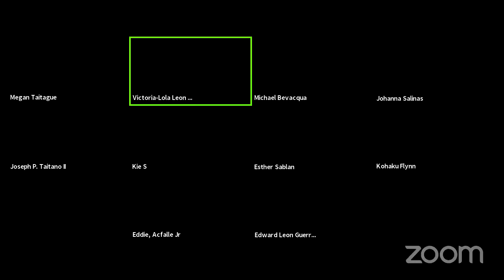Mañe'lon i Mantitige' Open Mic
Join us for our Mañe'lu Open Mic!

Celebrating one year since the launch of our Mañe'lon i Mantitige Writers Fellowship, UOG Press hosted a virtual Open Mic featuring poetry and prose readings from our fellows.

With generous support from the Guam Economic Development Authority, we have curated peer-review writing workshops, presentations by published authors, an intensive writing and revision retreat, and our upcoming summer editing and revision course as part of this fellowship.